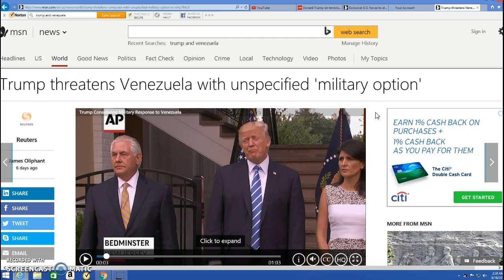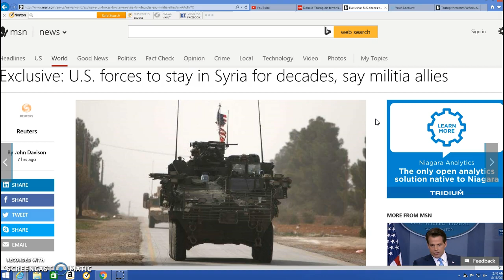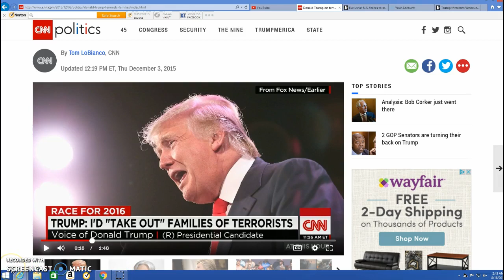Trump:The Apprentice President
Ok,I'm airing it out about this man,what I think and feel so far.Some people won't like what I have to say,that's fine with me.I've given him time and many chances and so far he's wasted my time and blew all those chances.